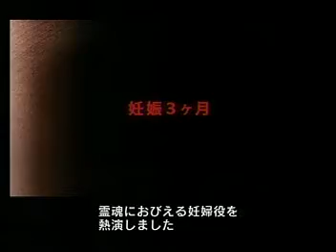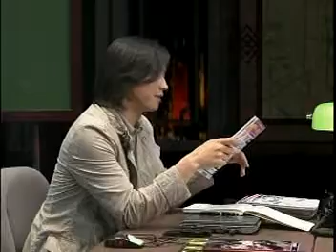中国語会話 2006年度 第3課③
第3課　チェックイン　～ホテルのフロントで～